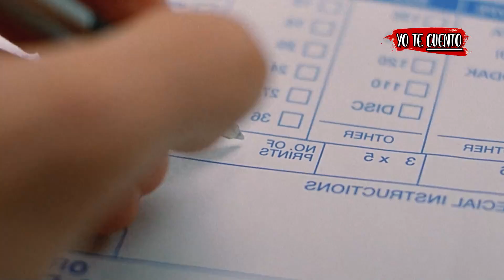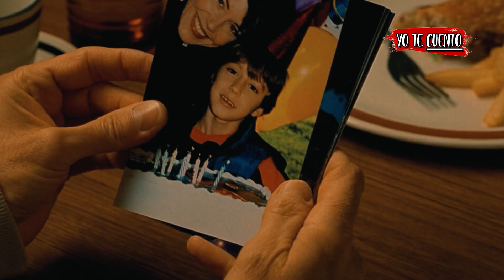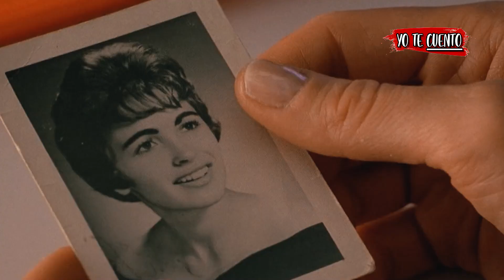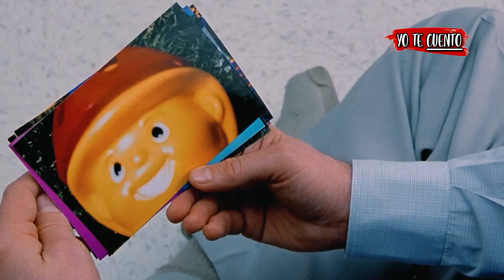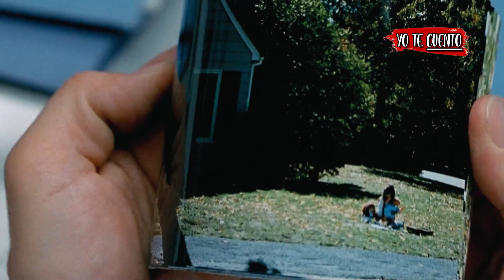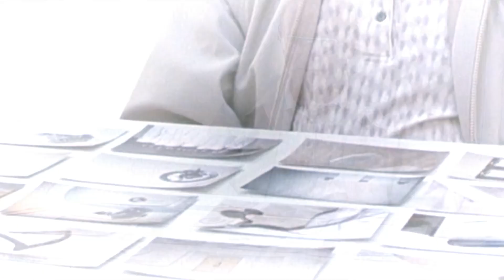VIEJO ACOS4DOR (QUIERE ser TU ABUELO) Retratos de una Obsesión en 10 Minutos | Yo te Cuento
La soledad lo volvió loco.

Una familia de clase media alta lleva años revelando sus fotografías en la misma tienda sin saber que el dependiente les acecha.

Resumen de Retratos de una Obsesión (serie completa) en 10 Minutos (más o menos). Por si no la viste o la dejaste a la mitad, Yo te Cuento Retratos de una Obsesión  Capítulo 1 al final en minutos. One hour photos en español de Netflix (serie completa). Serie de Netflix, One hour photos te la resumo así nomás.